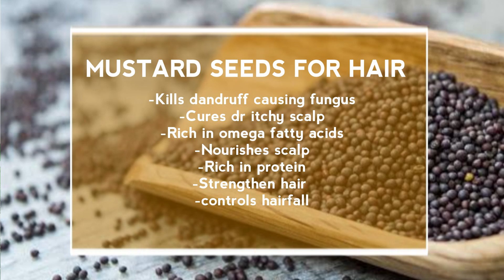World's Most Painful DIY Hairmask for Dandruff,Dry&itchy flaky scalp😲with English intructions!👇🏾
Hello All!
For all non tamil viewers!
This mask is suitable for all scalp types and specifically this targets dry and flaky scalp issue.
ingredients
mustard seeds-3/4cup for medium sized head

Grind mustard seed with some water and start applying the paste on your scalp
Fair warning this pack burns a lot especially if you have lots of dandruff and dry scalp issue.

Important points to be noted
-make sure you leave this mask on only for about 7-10minutes.
-Do a patch test before applying this on your entire scalp
-You can also mix aloevera gel to while grainding the seeds it to control the burn intensity
-Do this mask routine only one in 15days or once a month. thats it.DONOT OVER DO THIS
-you can get help from others for this paste application
-while washing massage the paste and waah. you can use mild shampoo for final cleanse.
-You can also use mustard oil mixed with coconut oil instead of using this seed mask.
Do try this and let me know if you like this❤️